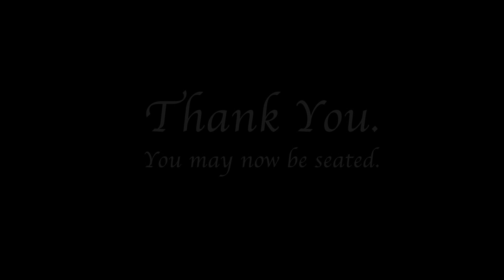Mornings at Mount Thursday December 15th 2022